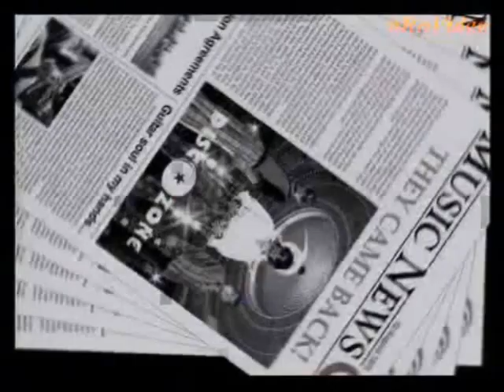Todo amor (vídeo mix)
Editado a uns 5 anos atrás (eu acho) no movie maker... brincando de editar.